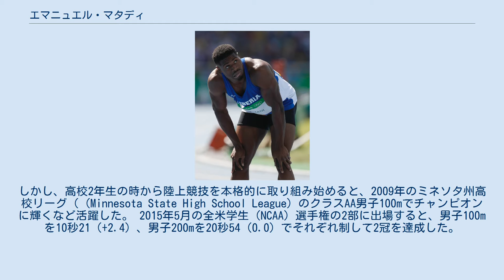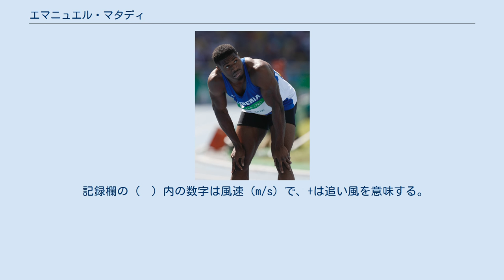エマニュエル・マタディ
エマニュエル・マタディ（Emmanuel Matadi、1991年4月15日 ‐ ）は、リベリア・モンロビア出身の陸上競技選手。
100mで10秒01、200mで20秒44の自己ベストを持つ。
2016年リオデジャネイロオリンピックのリベリア代表。
 リベリアに生まれ育つも、リベリア内戦の影響で7歳の時にアメリカに移住した。
 当初はアメリカンフットボールを中心に取り組んでいた。
しかし、高校2年生の時から陸上競技を本格的に取り組み始めると、2009年のミネソタ州高校リーグ（ (Minnesota State High School League) のクラスAA男子100mでチャンピオンに輝くなど活躍した。 2015年5月の全米学生（NCAA）選手権の2部に出場すると、男子100mを10秒21（+2.4）、男子200mを20秒54（0.0）でそれぞれ制して2冠を達成した。
 2016年6月11日からリベリア代表として大会に出場することが可能となり、約10日後のアフリカ選手権に初めてリベリア代表として出場した。
男子100mは決勝に進出するも10秒24（+2.4）の5位（4位と同タイム着差あり）でメダルを逃したが、男子200mでは100mに続いて決勝に進出すると、ウェイド・バンニーキルク（20秒02）、アダマ・ジャメ（20秒45）に次ぐ20秒55（+1.8）で銅メダルを獲得した。
 2016年8月のリオデジャネイロオリンピックではリベリア代表選手団の旗手を務めた。
出場した男子100mは10秒31（-0.5）で予選敗退に終わり、男子200mは自己ベスト（20秒44）に迫る20秒49（+0.3）のリベリア新記録を樹立するも予選敗退に終わった。
 2018年12月、アメリカのプロレス団体WWEのトライアウトを受験した。